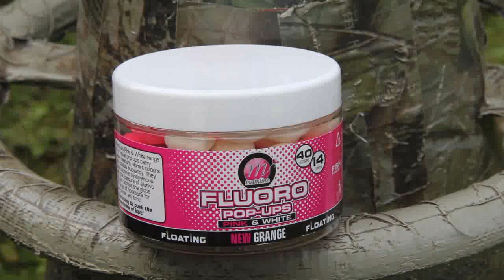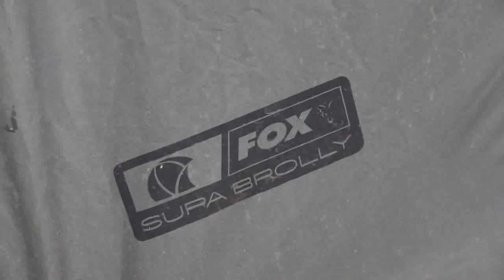Kneebone's Diary - Part 8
Another action-packed diary instalment from Fox consultant John Kneebone as he continues his quest for 'Chocco' and 'Bite Mark' from Stoneacres in Oxford. During this film you will see some stunning scaly carp to over 40lb!